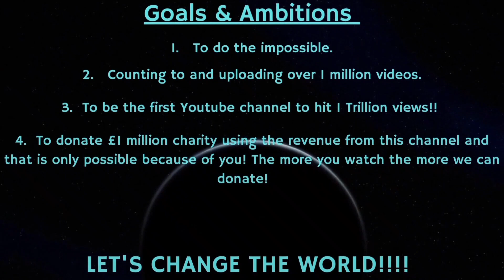Counting to ONE MILLION!!, This is Number 80,743